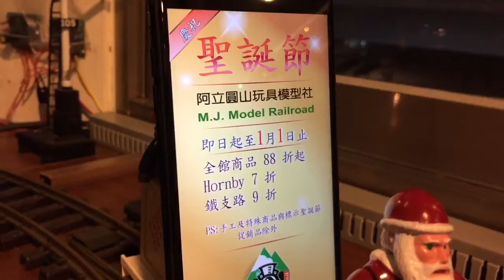聖誕樹小火車